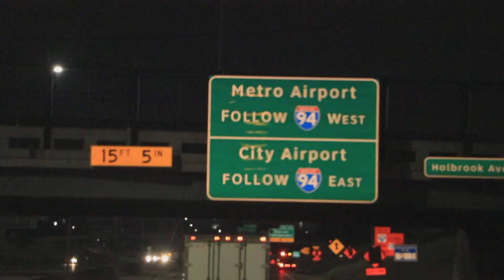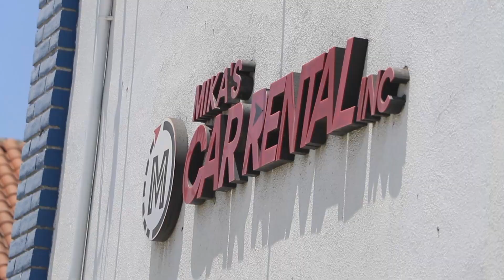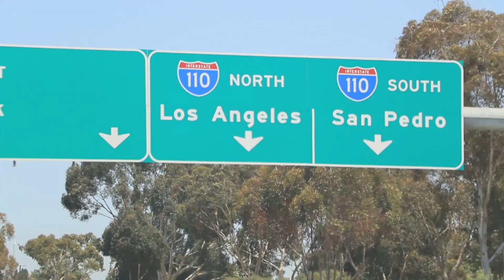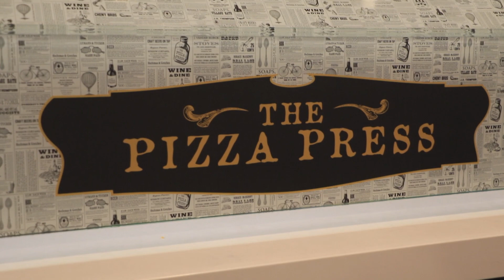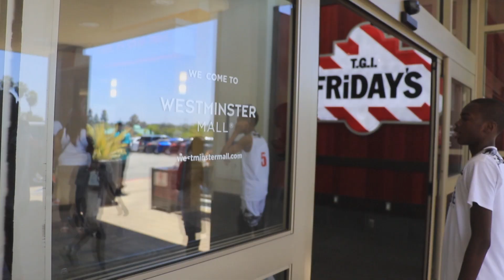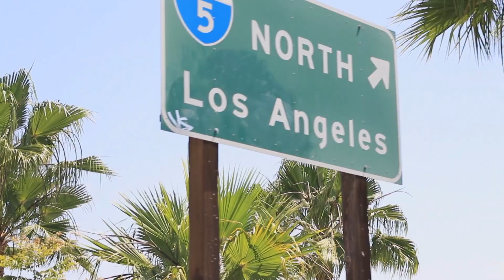Change The Mentality Basketball: CTM To LA (Documentary)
Every tournament trip is a learning experience for us and this trip provided invaluable lessons for us. We left our humble beginnings in Detroit to travel Los Angeles to one of the top tournaments on the west coast. We share them with you in our first documentary from the summer.

Follow @CTMBasketball on ALL social media platforms!

Produced by Determined Series